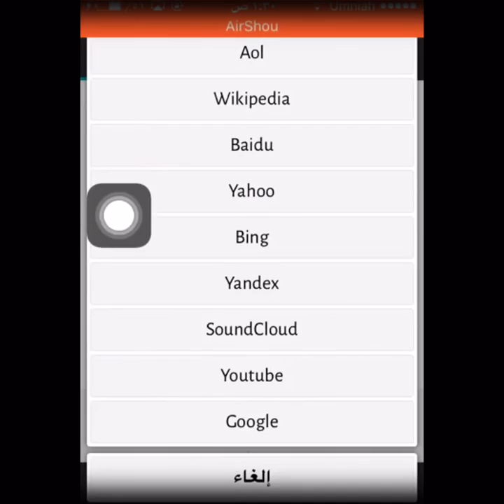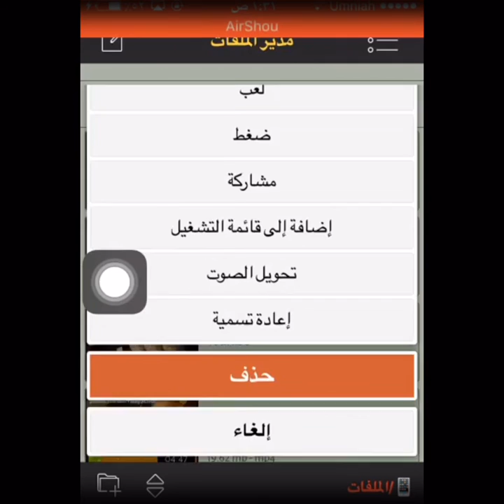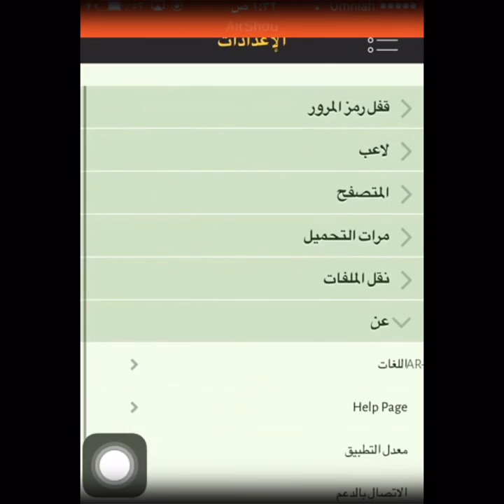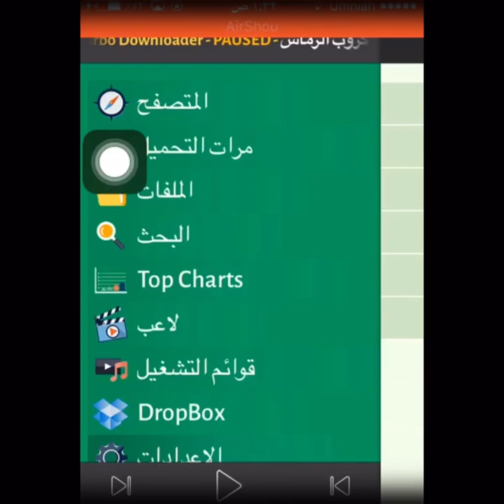كيف تحميل فديو او تسجيل صوتي للايفون والايباد بدون جيلبريك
مدونة عماد روتانا التقنية مهتمة بأخبار التقنية والتكنلوجيا الحديثة بشكل عام تقدم: تطبيقات، شروحات، حلول جميع المشاكل، لنظامي iOS & Android
ادخل واستفاد ⁩ قناتنا على التيليكرام